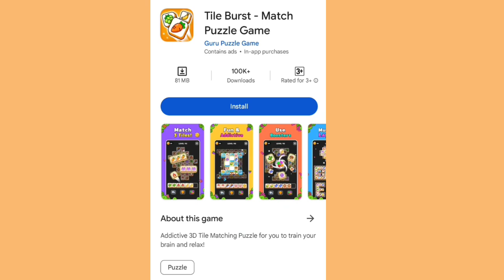Tile Burst - Match Puzzle Game - Gameplay Walkthrough Part 1 All Levels 1-12 (Android & iOS)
gameplay
walkthrough
android
popcorn burst walkthrough
android gameplay
balls pop - free match color puzzle blast! gameplay walkthrough
balls pop - free match color puzzle blast! android
balls pop - free match color puzzle blast! gameplay
popcorn burst game 3 stars walkthrough epic levels 1-12
level
popcorn burst gameplay
new android games
balls pop - free match color puzzle blast! game
balls pop - free match color puzzle blast!